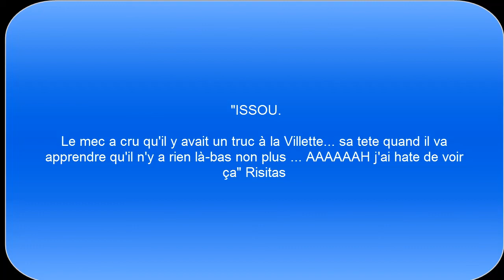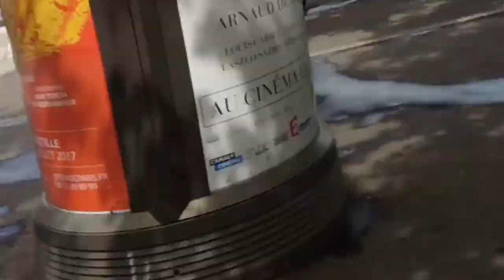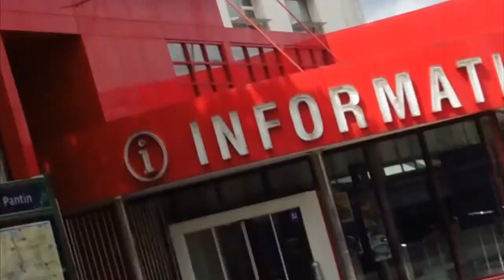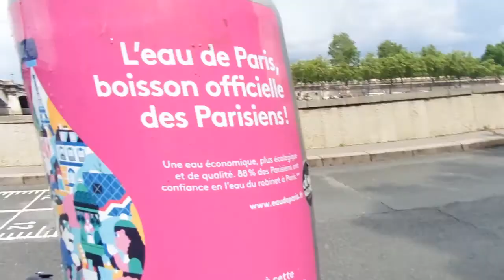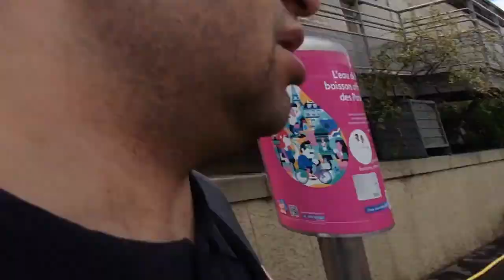Fete de l'Europe - Village de la gastronomie ... des foodtrucks... ou pas. (gone wrong genre)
EDIT: 4:30 Le mec qui confond Picasso et Pissarro, respect :p (en meme temps il y a overdose d'expos Picasso en ce moment  , mais du tout cette erreur explique mieux pourquoi j'ignorais l'existence d'une expo Picasso au musée du luxembourg, j'avais mal lu, mea culpa lol (j'ai meme du revoir la vidéo plusieurs fois pour me rendre compte de cette erreur xD (du coup mon montage avec le "hum what you sayyyyy" est encore plus drole, à la fois volontairement et involontairement xD :p))

"Bonjour à tous c'est dirofreak et aujourd'hui on est sur la place André Honnorat pour constater qu'il n'y a pas les foodtrucks du village international de la gastronomie dans le cadre de la Fete de l'Europe"

Vidéos enregistrées ce Vendredi 12 Mai vers midi.
Avec un petit accident de vélo hardcore (ou pas, là encore)

Et en bonus la révélation du gagnant évident de l'ESC 2017 .

ALERTE PAVE : (aussi évident que "1944" l'an dernier (pour rappel j'avais prédis cette victoire avant même la finale nationale ukrainienne, c'est dire à quel point c'était évident tellement le concours est devenu pourri ("1944" a gagné par défaut)) ou "Grande amore" en 2015 (real winner au televoting et au 75/25), c'est-à-dire que ces chansons largement au-dessus de la mêlée (tellement tout le reste est médiocre ou ultra formaté anglo-américain) luttent moins contre les autres chansons (médiocres et similaires) que contre le système de vote du concours, la présence des jurés qui votent pour l'eurotrash ainsi que le fait d’être dépendant de qui vote encore à l'Eurovision (les survivants ultimes) qui est devenu un vrai cirque ridicule (parce qu'il faut du courage pour encore regarder l'Eurovision (et encore y voter) en espérant de la qualité après le massacre qualitatif de tous les concours post-2015 (massacre qui a commencé en 2013), qui fait que je n'ai pas et je ne compte pas regarder un seul concours depuis le concours 2015 que je considère comme étant le dernier avec "Grande amore"  en tant que gagnant (et les JESC/Turkvizyon sont largement supérieurs à l'ESC (le Turkvizyon l'a toujours été, le JESC l'est devenu à partir de 2012))... après il reste des choses ici et là ("1944" fait partie des exceptions d'un concours que je ne considère plus canonique de ce qu'il était avant que la Suède le massacre dès 2013) donc je suis encore le concours de très loin (c'est pour ça que j'en parle encore malgré tout) mais bon il n'en vaut plus la peine à part pour 3/4 chansons potables et 2/3 Interval acts (enfin pour ces derniers c'est quand le concours n'est pas organisé dans un pays qui considère que l'Eurovision doit rester un concours commercialo-kitsch façon MTV EMA, le tout avec 95% de chansons en anglais et une ode exarcebée au manque de culture musicale (wink wink Sweden wink wink)... on est loin de la période 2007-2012/2015 avec de la qualité grace à la victoire de Lordi en 2006 qui a crédibilisé le concours pour beaucoup de monde (mais cette période est désormais terminée evidemment, meme le groupe le dit lui-même en se demandant en 2015 ce qu'ils ont changé en voyant la gueule du concert anniversaire organisé par la BBC  XD (faut dire que l'influence de Lordi a plutot été une influence de fond en mode "l'Eurovision n'est pas qu'un concours de pop moisie", ça s'est surtout ressenti dans les nombreuses propositions des années suivantes et dans les finales nationales (mais il est vrai que ça atteignait plus souvent les 2èmes places en finale que les 1ères , ce qui explique pourquoi se limiter aux gagnants de l'ESC fait qu'on ne peut pas voir l'impact de Lordi dans les 10 années suivantes (quoi que on a eu "Molitva", "Fairytale" et "Euphoria" (et aurait du avoir "We could be the same" aussi :p), on est loin du kitsch de la période pre-Lordi musicalement parlant (et il y aussi eu un phénomène d'artistes confirmés qui a aidé aussi (Dima bilan etc),, là encore cette période est plutôt révolue, maintenant on a un retour aux "artistes" de tele-crochets qui prennent l'Eurovision pour ce qu'il n'est pas et pensent sérieusement que c'est un vulgaire concours de chant, bref comme avant la victoire de Lordi en gros (meme si ce phénomène d'artistes confirmés et musicalement diversifiés a commencé  2 à 3 ans plus tôt mais ça restait marginal avant la victoire de Lordi (Wig wam, Zeljko Joksimovic etc)).) )